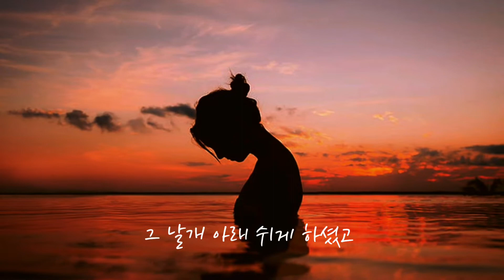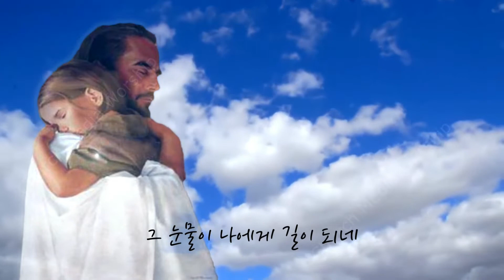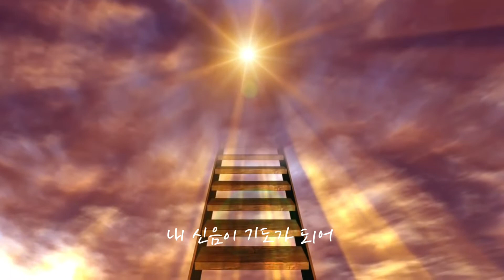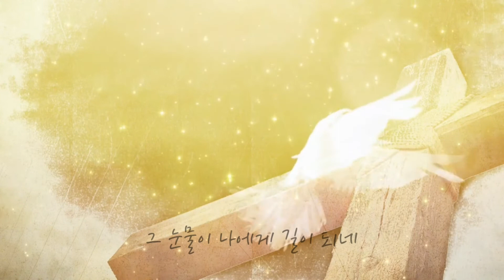🔊 자작곡 | 기다림 | 찬양 행복한오드리(작곡 김빛가운데, 작사 전홍미) | CCM밴드 동치미 5th Digital Single (Official Lyric Video)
🔊 자작곡 | 기다림(WAIT) | 찬양 행복한오드리(작곡 김빛가운데, 작사 전홍미) | CCM밴드 동치미 5th Digital Single (Official Lyric Video)

[ ✝️ 사연과 간증 ]
몇 달 전 "김빛가운데(熙中)"님께서 이 곡을 제게 불러줄 수 있는지 조심스레 부탁하셨어요. 찬양을 녹음하던 중 하나님께서는 제가 잊고 있었던 오래전 기억을 떠오르게 하셨습니다.

소나기가 퍼붓던 어느 날..
저는 감당하기 힘든 충격적인 이야기를 듣게 되었어요. 제 나이 고작 13살..
세상이 무너지는 듯 너무나 큰 충격을 감당할 수 없어
집 밖으로 뛰어나와 정처없이 비를 맞으며 걷고 있었습니다.

비는 왜그리 퍼붓는지..
폭풍같은 비를 맞으며 세상에 나만 혼자 남겨진 것 같은 슬픔과 두려움 속에 어디로 가야할지 몰랐던 그때를. ㅠ
주님께선 울고 있던 13살 때 저의 모습을 보여주시며, 그 날 나와 함께 그 자리에서 울고 계셨다는 것을 깨닫게 하셨어요.
그 순간 폭풍눈물이 쏟아져서 녹음을 더 이상 진행하지 못했답니다.. ㅠ

"기다림" 가사는 꼭 제 이야기 같았어요.
긴 기다림 속에 오랜시간이 지나서야 깨닫게 되었지만 고통의 터널을 지나는 동안에도 주님은 나와 함께 하시고 저의 눈물의 기도에 응답하셨습니다.

아무런 목적이나 꿈도 없었던 초라한 인생 속에 주님은 찾아오셨고 복된 인생으로 바꿔 주셨습니다. 모태에서 부터 지금까지 지켜주신 주님의 한 없는 사랑을 노래합니다. 할렐루야~ 💕

내가 모태에서부터 주의 붙드신 바 되었으며 내 어미 배에서 주의 취하여 내신 바 되었사오니 나는 항상 주를 찬송하리이다.
(시 71:6)

야곱아 너를 창조하신 여호와께서 이제 말씀하시느니라 이스라엘아 너를 조성하신 자가 이제 말씀하시느니라 너는 두려워 말라 내가 너를 구속하였고 내가 너를 지명하여 불렀나니 너는 내 것이라.
(사 43:1)

야곱 집이여 이스라엘 집의 남은 모든 자여 나를 들을지어다 배에서 남으로부터 내게 안겼고 태에서 남으로부터 내게 품기운 너희여 너희가 노년에 이르기까지 내가 그리하겠고 백발이 되기까지 내가 너희를 품을 것이라 내가 지었은즉 안을 것이요 품을 것이요 구하여 내리라.
(사 46:3-4)

여호와는 나의 힘이요 노래시며 나의 구원이시로다 그는 나의 하나님이시니 내가 그를 찬송할 것이요 내 아비의 하나님이시니 내가 그를 높이리로다.
(출 15:2)

혹시나 고통 중에 계신가요?
감당하기 어려운 상황 속에 혼자 숨 죽여 울고 있나요?
성경말씀을 보세요. 말씀 안에 생명이 있습니다.
그리고 간절히 기도하세요. 시간이 좀 걸릴지라도 때가 되면 하나님께서 반드시 응답하십니다.

너는 돌아가서 내 백성의 주권자 히스기야에게 이르기를 왕의 조상 다윗의 하나님 여호와의 말씀이 내가 네 기도를 들었고 네 눈물을 보았노라.
(열하 20:5)

너는 내게 부르짖으라 내가 네게 응답하겠고 네가 알지 못하는 크고 비밀한 일을 네게 보이리라.

귀한 찬양으로 감동을 주신 "김빛가운데"님께 늘 감사해요~ 보이지 않으나 오늘도 주님은 우릴 위해 일하고 계십니다.

♡ 천상의 소리로 아름답게 불러주시고 섬겨주신 행복한오드리(김선영)님과 녹음 및 디렉팅으로 섬겨주신 아라곤(모정길)님께 거듭 감사의 말씀을 전합니다. 두 분의 귀한 사역을 위해 저도 계속 응원하고 중보하겠습니다. 함께 찬양해요~ 🙏💕🎶

- 성가대 필수 성부 연습
- 오드리(소프라노, 알토)와 아라곤(테너, 베이스)이
목소리로 각 파트를 들려드립니다.
- 많은 성가대가 성가집과 함께 찬송가를 성가대 찬양곡으로 활용하고 있습니다.
- 꼭 필요한 작업이라 여기고, 순종하며 645곡 전곡을 제작하고 있습니다.

Made in Cambodia 🇰🇭
캄보디아 트모방교회 건축사역지
바나나나무 정글숲에서
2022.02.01